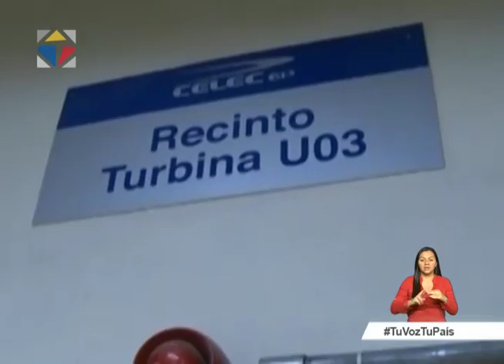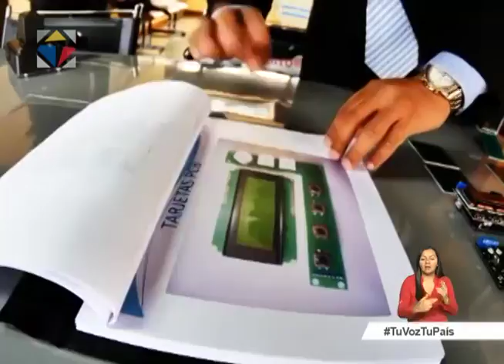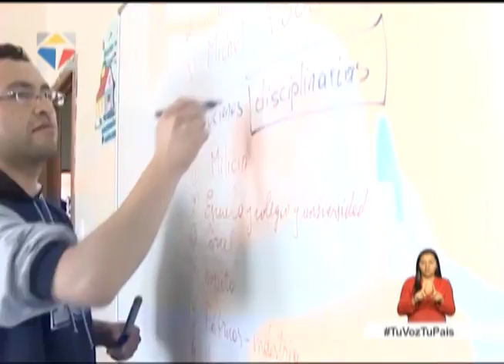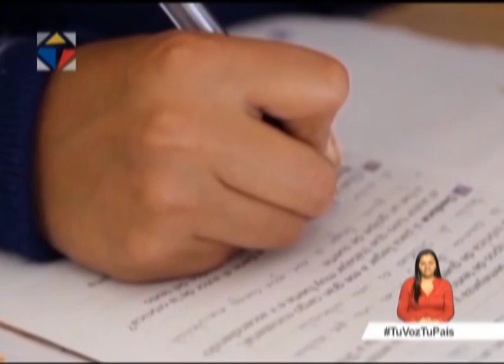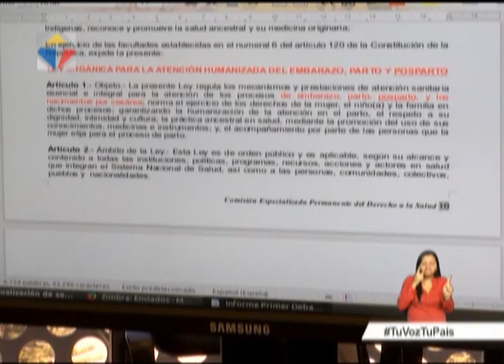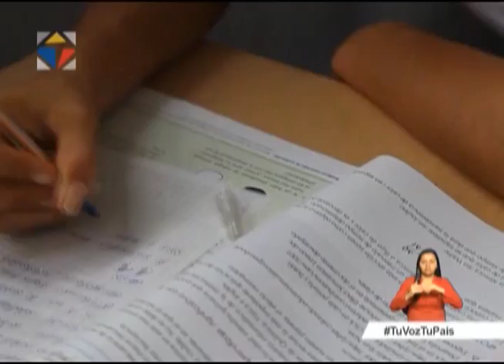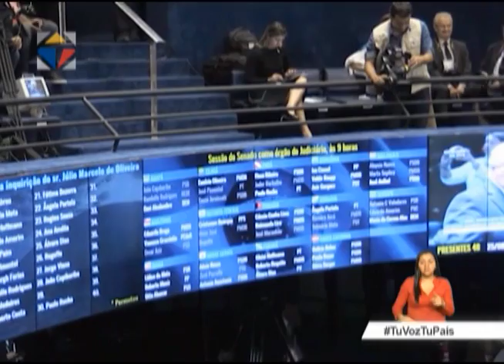Noticiero Ciudadano tercera emisión Nro. 25 25/06/2016